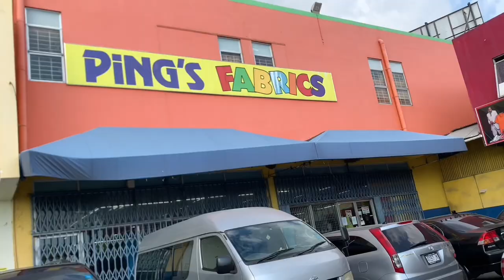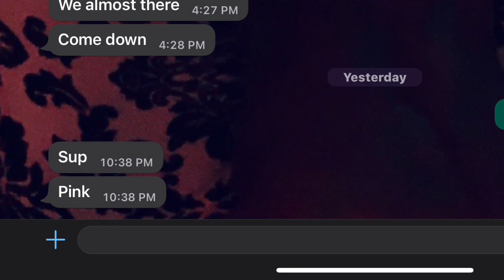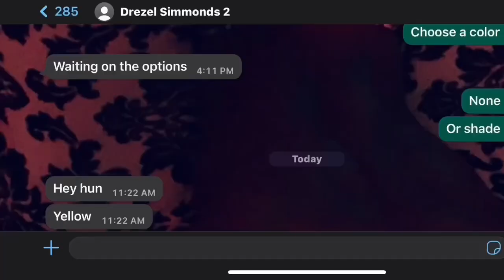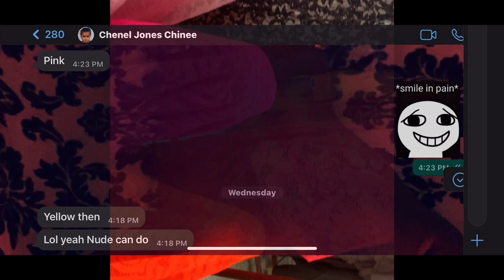MUST WATCH! I Made An outfit from the color @chenellee choose in 24 hours !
iswimcaribbean?